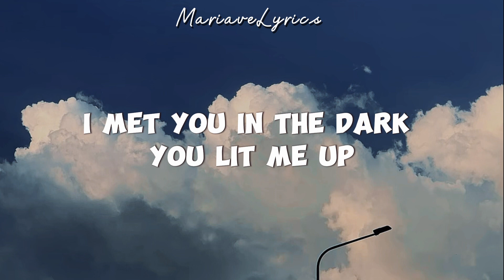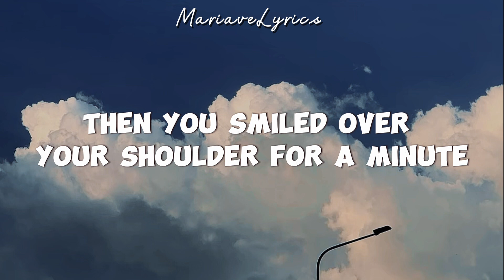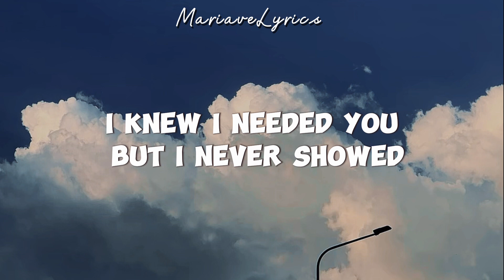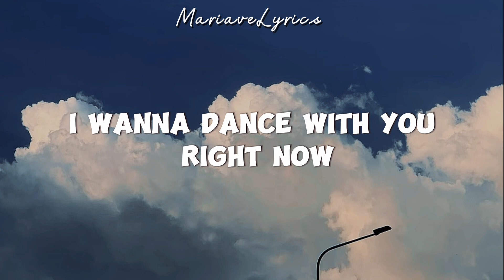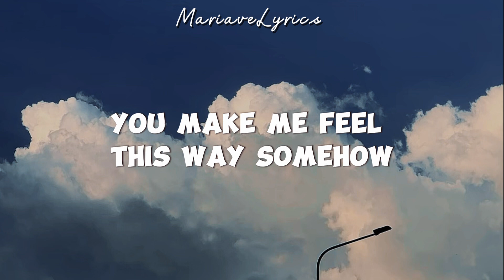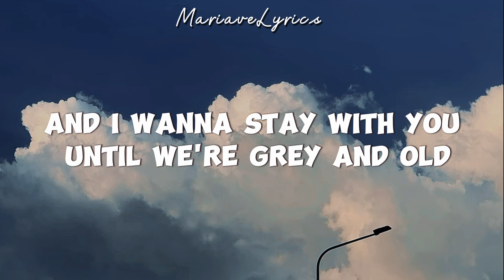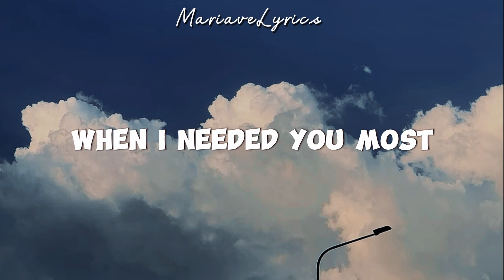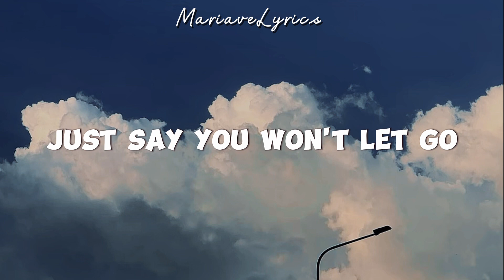James Arthur - Say You Won’t Let Go (Lyrics)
James Arthur